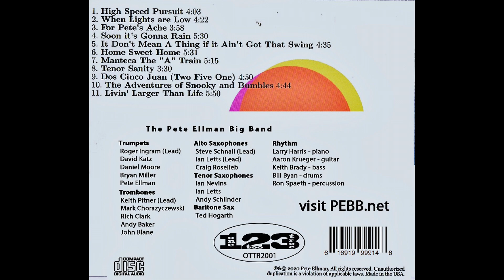Pete Ellman Big Band: "High Speed Pursuit" from the album, "For Pete's Ache" on One Too Tree Records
Composed and Arranged by Daniel Moore
Recorded by Jim Massoth at Electrical Audio in Chicago IL, Jan 2-3, 2020.
Mixed by Jim Massoth, Peter Ellman, and Roger Ingram at Crystall Recorders Studios in Lombard IL. Mastered by Brian Schwab.

PERSONNEL
Trumpets: Roger Ingram (Lead), David Katz, Daniel Moore, Bryan Miller, Pete Ellman
Trombones: Keith Pitner (Lead), Mark Chorazyczewski, Rich Clark, Andy Baker, John Blane (bass)
Alto Saxophones: Steve Schnall (Lead), Ian Letts (Lead), Craig Roselieb
Tenor Saxophones: Ian Nevins, Ian Letts, Andy Schlinder
Baritone Sax: Ted Hogarth
Rhythm: Larry Harris - piano, Aaron Krueger - guitar, Keith Brady - bass, Bill Byan - drums, Ron Spaeth - percussion